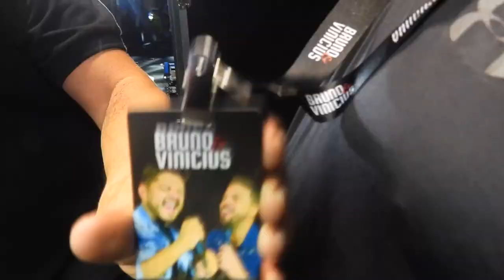João Oliveira no Festival na Serra 2024